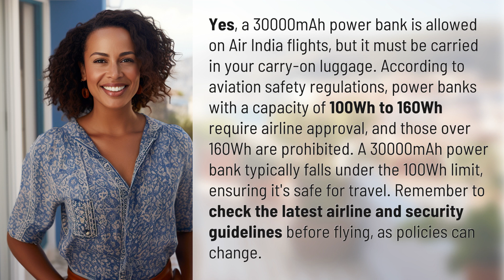Is 30000mAh power bank allowed in Air India?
Travel Tip: Can You Bring a 30000mAh Power Bank on Air India Flights? 👉 Power Bank Travel Tip 👉 Find out if a 30000mAh power bank is allowed on Air India flights and learn about airline regulations regarding power bank capacities for safe travel.

Laura S. Harris (2024, March 1.) Is 30000mAh power bank allowed in Air India?
    🌐 AskAbout.video